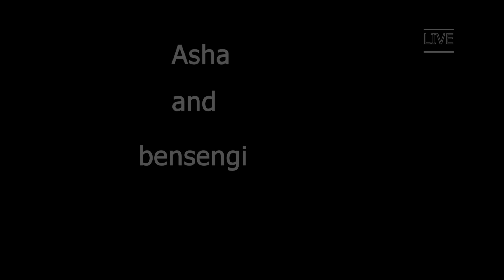One Moment in Time Covered by Asha and Bensengi